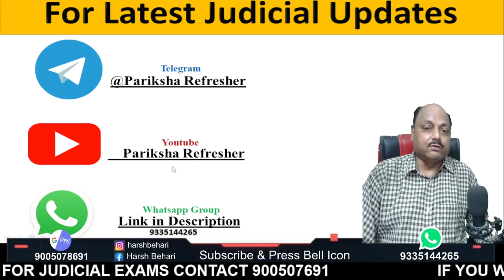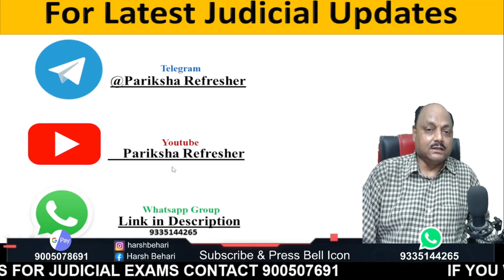MP Judiciary New Rules-कैसे करे Challenge? अब सबको साथ आना होगा ! MP Civil Judge |Pariksha Refresher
In this video you will get to know aboutMP Judiciary New Rules-कैसे करे Challenge? अब सबको साथ आना होगा ! MP Civil Judge |Pariksha Refresher By Harsh Behari Srivastava Sir who has 31 years of teaching experience.

-Law Coaching
-Class 11 or 12 legal studies
-Clat (legal)
-My handwritten legal books